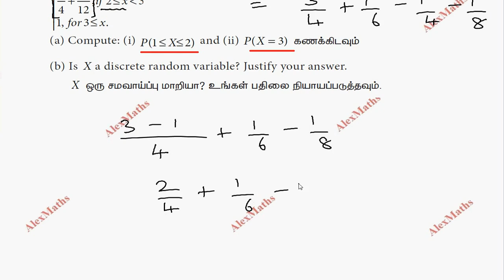12th Business Maths Chapter 6 Miscellaneous Problem 2 Random Variable & Mathematical expectation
tnnewsyllabus 12th Business Maths Miscellaneous Problem 1 Random Variable & Mathematical expectation Chapter 6